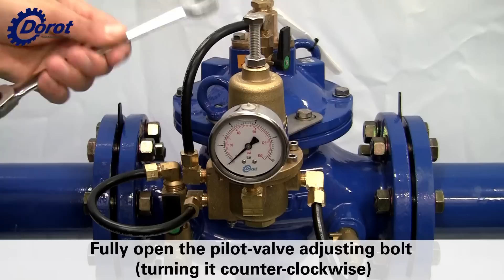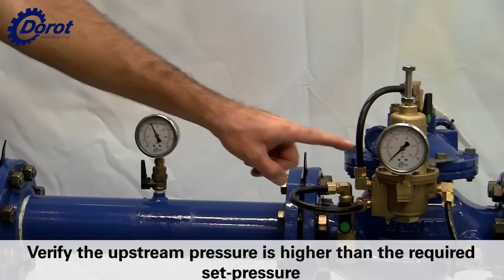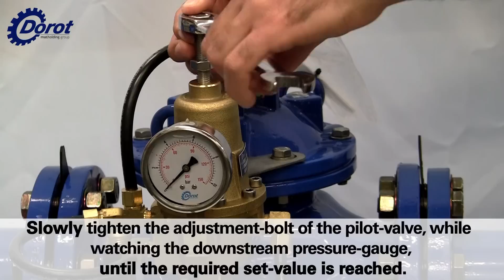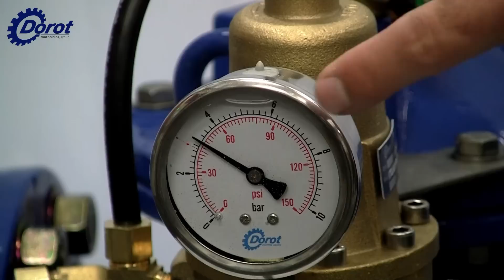Installation and Commissioning of a Dorot S 300 PRV Tutorial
Learn how to Install and Commission a Dorot S 300 PRV step by step!